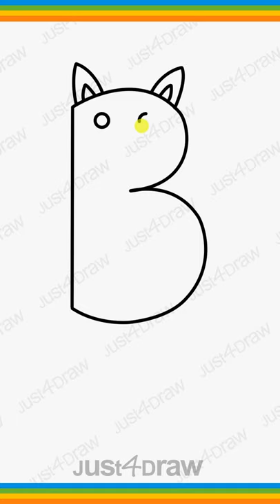Draw a Cat with Alphabet B very easy 😻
How to Draw a cat from Alphabet B